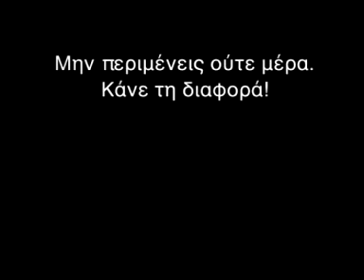ΚΑΝΕ ΤΗ ΔΙΑΦΟΡΑ...ΜΙΛΑ ΤΩΡΑ!